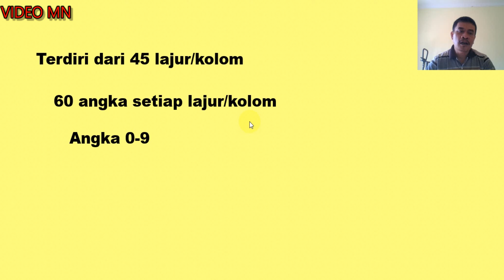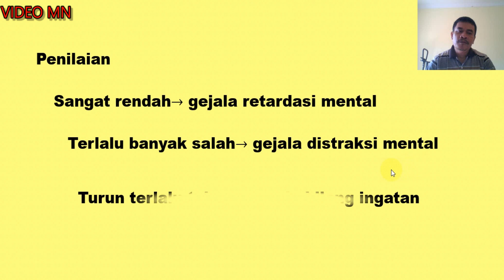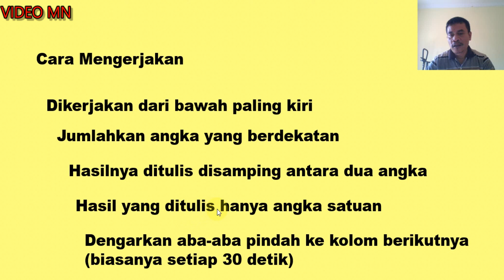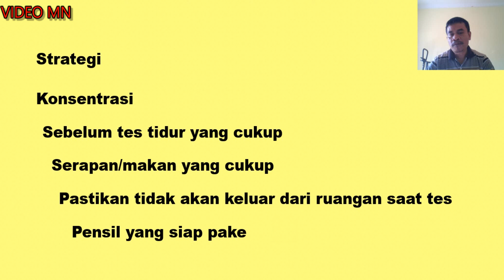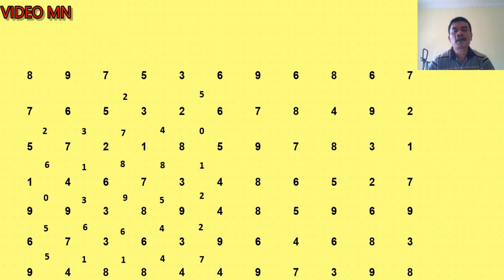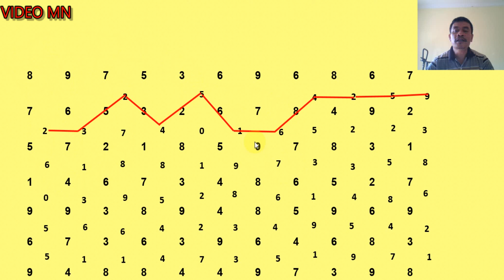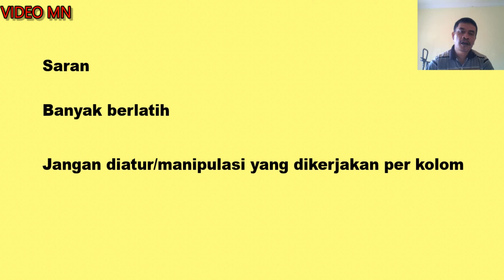Trik dan Strategi Tes Koran atau Tes Kraepelin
Trik dan Startegi Tes Koran atau Tes Kraepelin membahasa Trik dan Strategi Tes Koran atau Tes Kraepelin yang sering diujian untuk seleksi Kedinasan, cpns, akmil, akpol, tni, bmkg, stis, stan, bank, bumn, bumd dan perusahaan besar, disajikan untuk anda agar tahu Tes Koran atau Tes Kraepelin.

BERBAGI MATEMATIKA